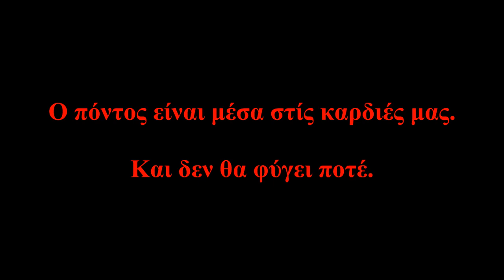omalia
omalia pontiaka